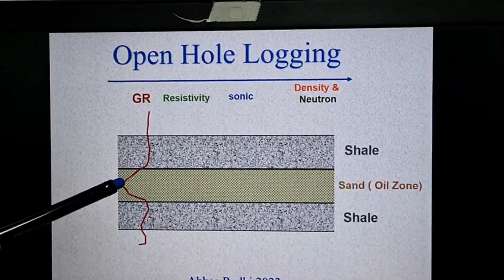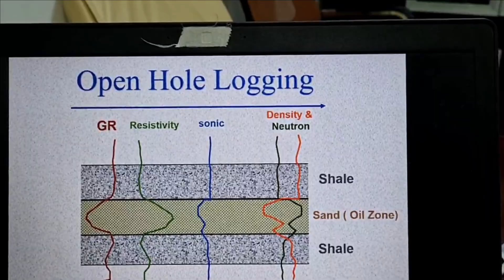logging course open hole logging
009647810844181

للتبرع المادي
 1-منصه باتريون
2- محفظة زين كاش
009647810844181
للكورسات المدفوعه والمجانيه على منصة يوديمي

ahmedoilfield@
قناتي على التليغرام
ahmed_oilfield
قناتي على التليغرام للاستفسار اسمها
Oilfield_Engineer للاستفسار